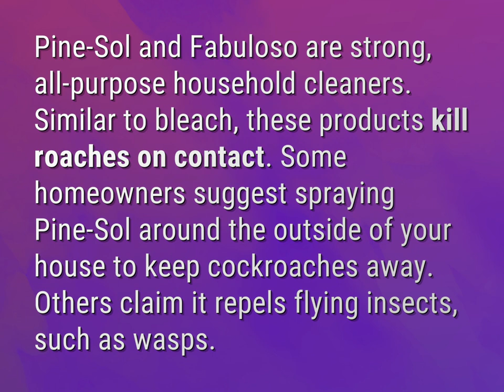Does Fabuloso get rid of roaches?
James Webb (2022, August 6.) Does Fabuloso get rid of roaches?
    WHYS.video